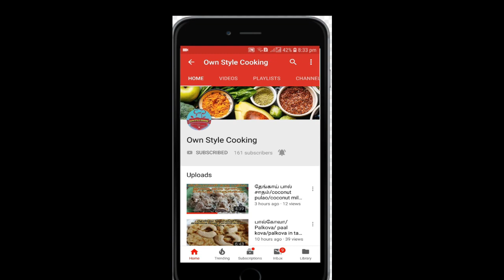நெத்திலி கருவாட்டு கத்தரிக்காய் குழம்பு/Nethili karuvadu kulambu/Karuvadu kulambu in tamil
Hi friends
                Nethili Karuvadu katharikai kulambu is a taste recipe..Instead of brinjal you can use drumstick, mango etc..
                 Try ti and taste it...